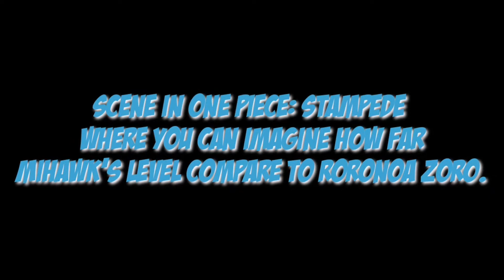RORONOA ZORO VS MIHAWK Power difference.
This video shows how far the difference between Zoro and Mihawk swordmanship level.